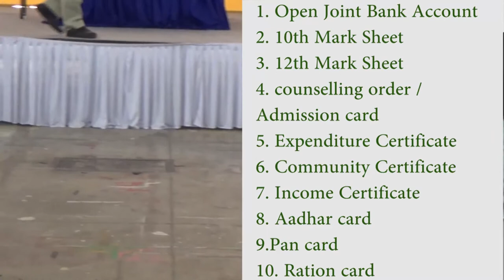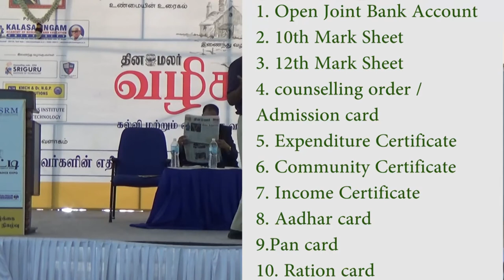கல்வி கடனை எப்படி எளிதாக பெறுவது ?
கல்வி கடனை எப்படி  எளிதாக பெறுவது ? This video Covering about Education loan document requirement,  How to apply education loan? How to check university ranking? Which bank to apply? Education loan guidance...